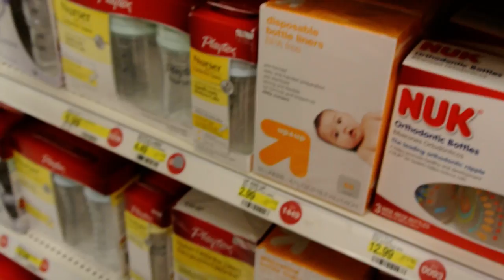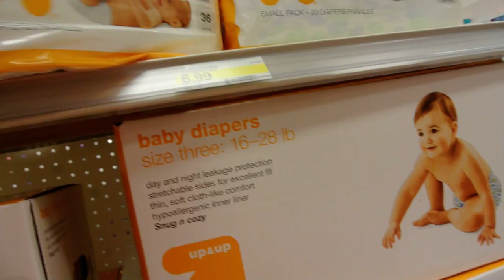Target with Meadow!!!!